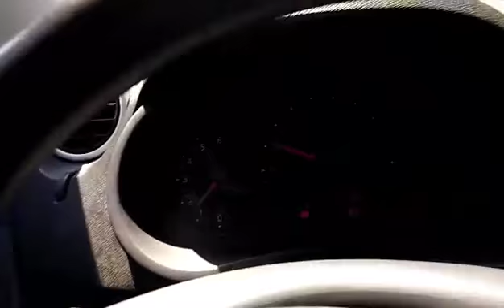ГРОЙСМАН ГДЕ ДОРОГА? - Напрямок Біла Церква - Вінниця